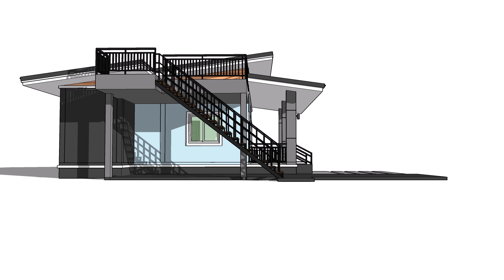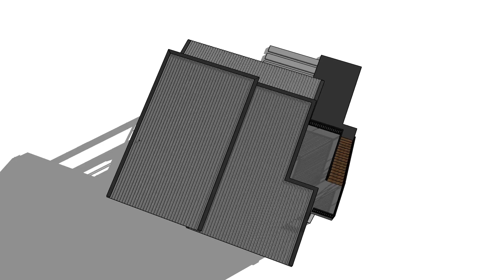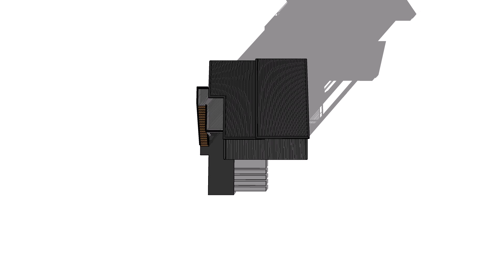บ้านโมเดิร์น ชั้นเดียว 2 ห้องนอน 1 ห้องน้ำ 1 ห้องครัว ( NO. 101) by : แบบบ้าน 3D SketchUp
- บ้านชั้นเดียว ขนาด 2 ห้องนอน 1 ห้องน้ำ 1 ห้องครัว
- บ้านชั้นเดียว ดีไซน์เรียบง่าย หลังคาทรงหมาแหงน
- หน้ากว้าง 7.00 เมตร ลึก 9.00 เมตร
- พื้นที่ใช้สอยทั้งหมด ประมาณ 73 ตารางเมตร
- หลังคามุงเมทัลชีท รีดลอน
- ผนังก่ออิฐฉาบปูนเรียบ
- รับเขียนแบบบ้านพักอาศัยตามแบบดีไซน์ที่ได้รับ สำหรับนำไปก่อสร้าง, นำไปขออนุญาตกับหน่วยงานราชการ, นำไปขอสินเชื่อที่อยู่อาศัยกับธนาคาร พร้อมคำนวณโครงสร้าง และเซ็นรับรองงานออกแบบโครงสร้างโดยวิศวกร หรือตามขอบเขตงานที่คุณต้องการ